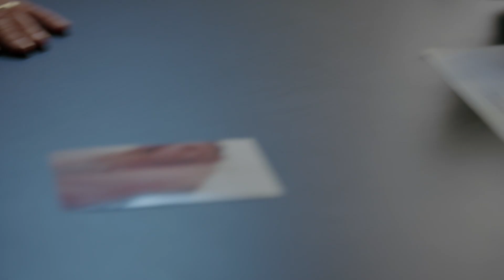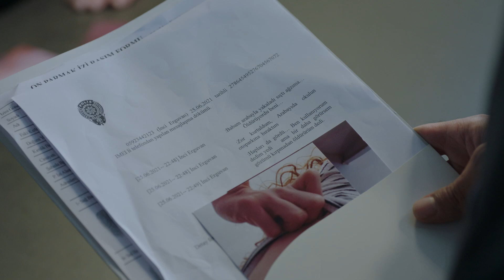Yargı 3. Bölüm - Ceylin'i Yıkan Gelişme!